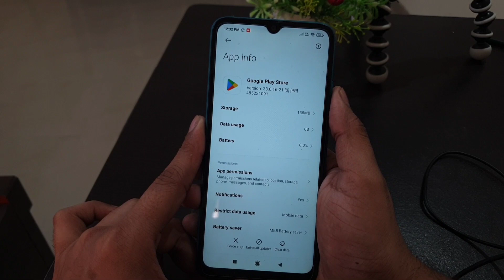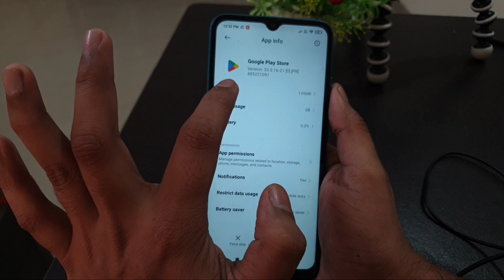Play Store Reset Kaise Kare | How to Reset Play Store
Talk soon,
Abid Akay